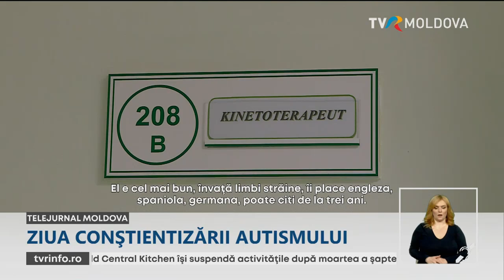Autorităţile promit să deschidă un centru de reabilitare pentru copiii autişti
Diagnosticarea tardivă, terapia costisitoare şi lipsa de specialişti. Sunt câteva dintre problemele pe care le întâmpină părinţii din Republica Moldova care au copii cu autism. Există totuşi speranţe că lucrurile se pot schimba în bine. De Ziua Mondială de Conștientizare a Autismului, autorităţile promit, ca până la toamnă, să deschidă un centru de reabilitare pentru copiii autişti, unde serviciile vor fi gratuite.